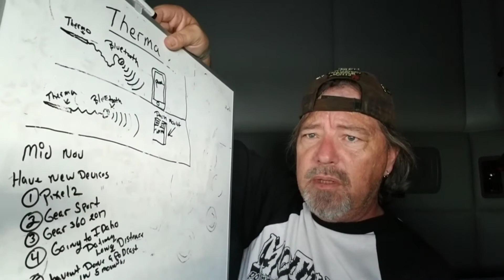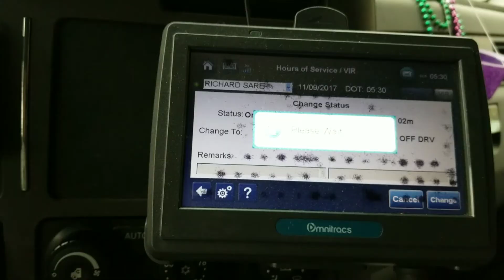glassgeekdailyvlog nothing to see here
Honestly today's blog there's really nothing to see,boring..but that's about to change